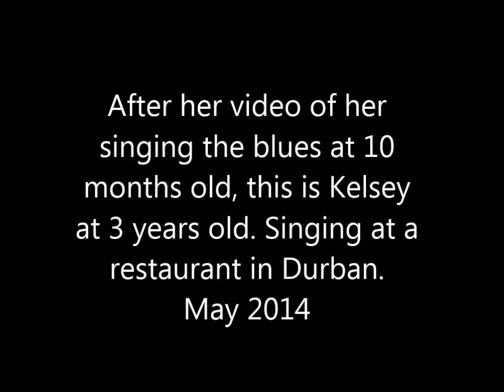'Let It Go' 3 Year old sings Acapella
After we posted Kelsey singing the blues at 10 months, here she is at 3 years singing "Let it go" acapella, at a restaurant in Durban. Hinghams Nursery Tea Garden.

kelsey is currently performing in The Princess & The Frog at the Catalina Theatre in Durban.